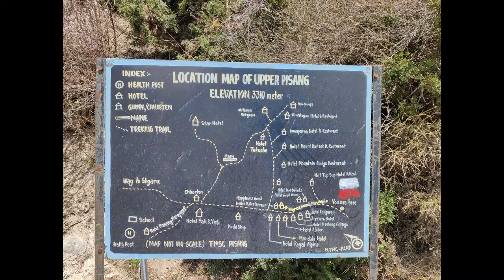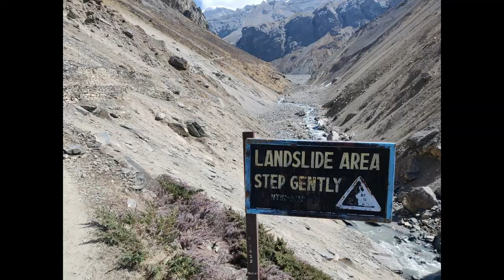Annapurna Circuit Trek 2022